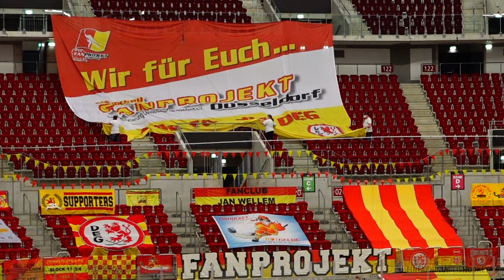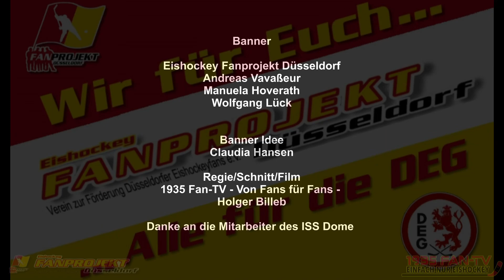Fanprojekt-Banner-Aktion im ISS Dome (13.03.2021)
- WIR FÜR EUCH - ALLE FÜR DIE DEG -
Von der Paketabholung bis zum Aufbau in weniger als 3 Stunden!
In genau 5 Videominuten haben wir mal die Abholung bis zum Aufbau als Film
mit insgesamt 3 Kameras dokumentiert.

Viel Spaß beim Anschauen - Heja, Heja, DEG!